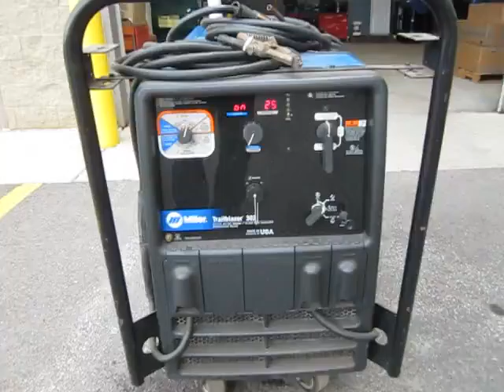Auction #1573255 - Miller Welder / Generator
Miller Welder / Generator. Auction #1573255 being auctioned by City of St. Charles (IL)